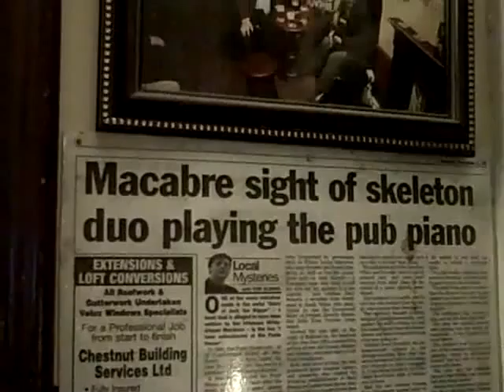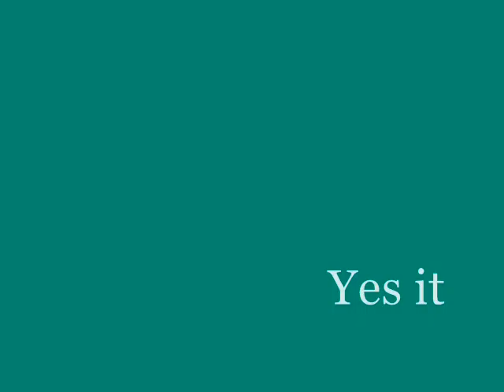The Dice of misfortune says Liverpool....